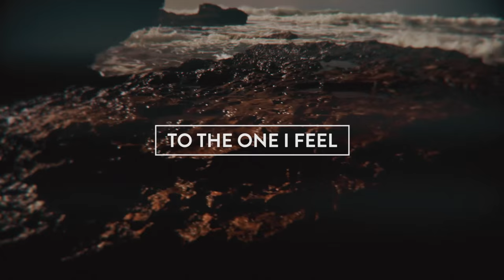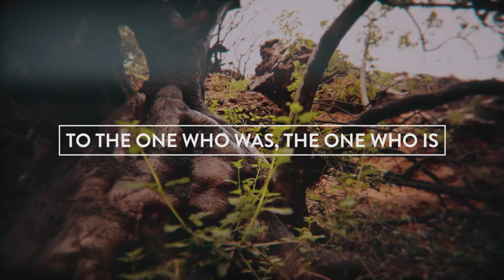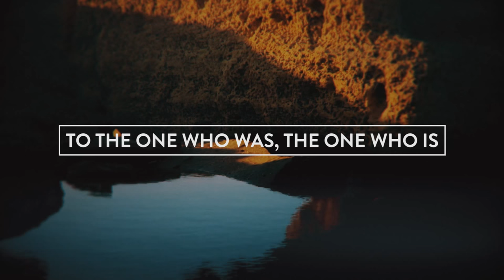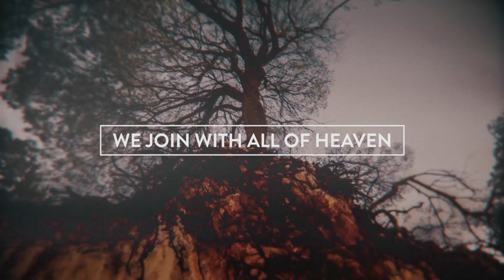Highest Praise lyric video - Brave New World - Amanda Cook - Bethel Music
This the lyric video for "Highest Praise" from Bethel's Amanda Cook. This song is from her solo album, "Brave New World."